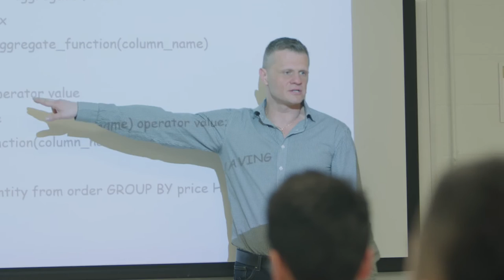Centennial College: Software Engineering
Become a valuable member of an industry searching for talented people to fill its plentiful jobs. Collaborate on real-world projects and graduate ready to work in a number of positions at an industry leading company.